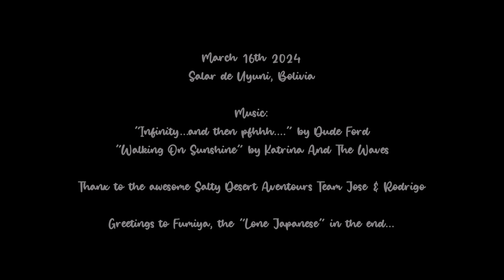The Magic of Uyuni Salt Flat Desert as felt by Dude Ford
The Uyuni Salt Flat Experience - makes speachless - is awesome - and beautiful!